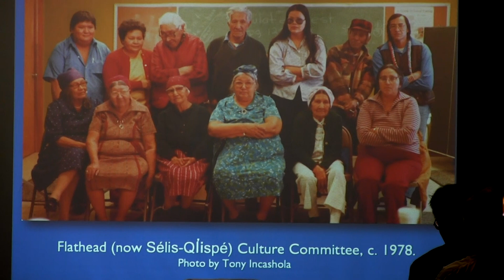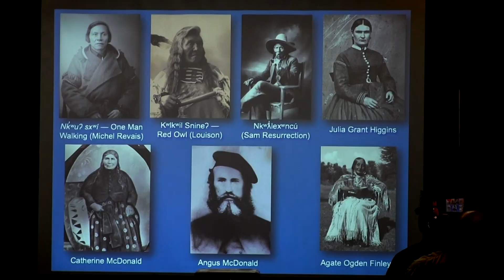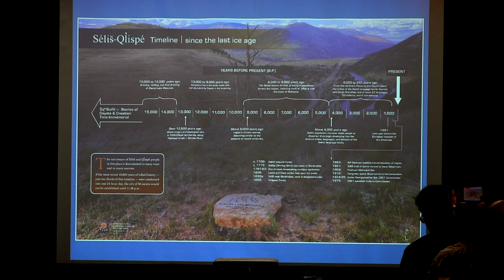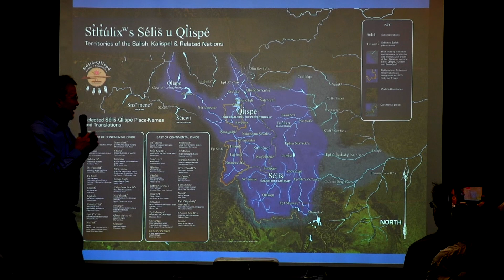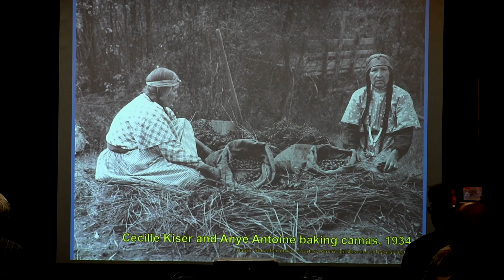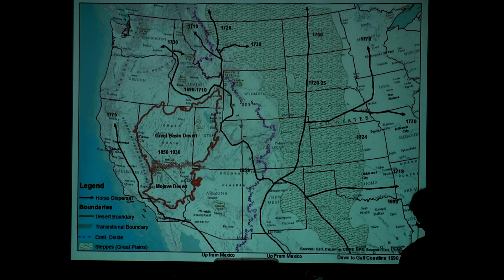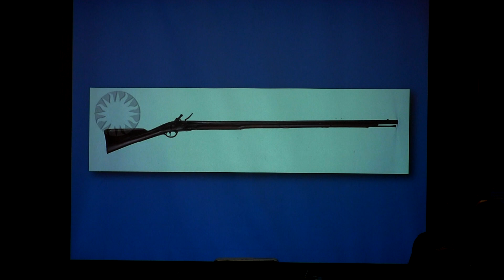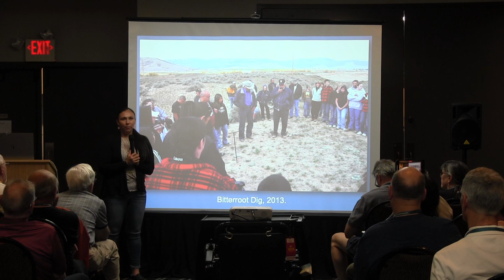Lewis & Clark Trail Heritage Foundation Annual Meeting - Selis-Qlispe Culture Committee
In "The Salish People and the Lewis & Clark Expedition," A Native American community offers an in-depth examination of the events and historical significance of their encounter with the Lewis & Clark Expedition. Sadie Peone-Stops and Thompson Smith of the Culture Committee talk about the natural and cultural landscape of the Bitterroot Valley when the expedition arrived, as well as the research and writing of this unique book (2023).